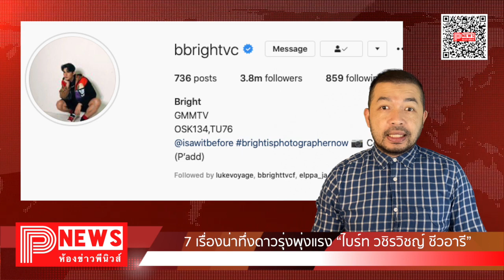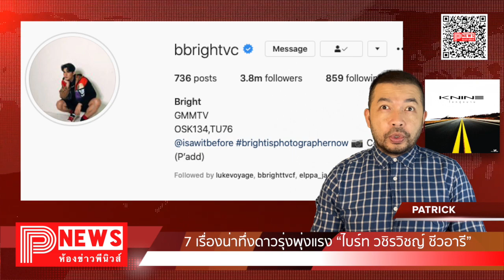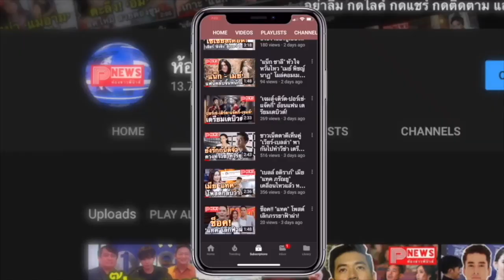ห้องข่าวพีนิวส์ | 7 เรื่องน่าทึ่งดาวรุ่งพุ่งแรง “ไบร์ท วชิรวิชญ์ ชีวอารี”